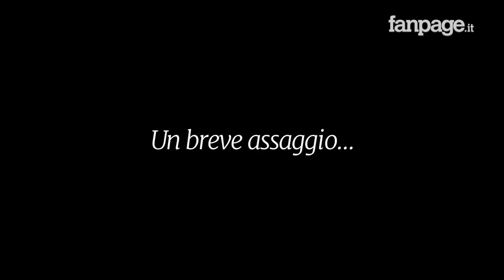Stefano Accorsi e Marco Baliani: "L'Orlando furioso è un'opera magica"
Dopo il successo di "Furioso Orlando", Marco Baliani e Stefano Accorsi tornano a confrontarsi a modo loro con l'"Orlando Furioso", il capolavoro di Ariosto che, secondo Italo Calvino «è un universo a sé in cui si può viaggiare in lungo e in largo, entrare, uscire, perdercisi». Con questo Giocando con Orlando Baliani e Accorsi, esplicitando fin dal titolo le loro intenzioni, esplorano quest'universo armati di curiosità e ironia. Su una scena abitata unicamente dalle opere di Mimmo Paladino vedremo i due artisti mentre entrano ed escono dai mille personaggi dell'Opera e ci raccontano l'amore, la gelosia, le fughe e i viaggi con le stesse parole usate da Ariosto, ma, al tempo stesso indagandole e attualizzandole, commentandole e nutrendole di nuova vitalità... rigorosamente in rima. Un gioco, per l'appunto, che come dice lo stesso Baliani, «sorprenderà lo spettatore, che, dopo esser stato condotto al campo da gioco, alla giostra e alla helzapoppiniana baraonda, si troverà all’improvviso di fronte a qualcosa di antico, i sentimenti, avrà appena il tempo per sentirli e provare qualcosa che assomiglia alla nostalgia, per poi essere trascinato di nuovo sulle montagne russe dell’Ippogrifo volante o dell’Orca ruggente».